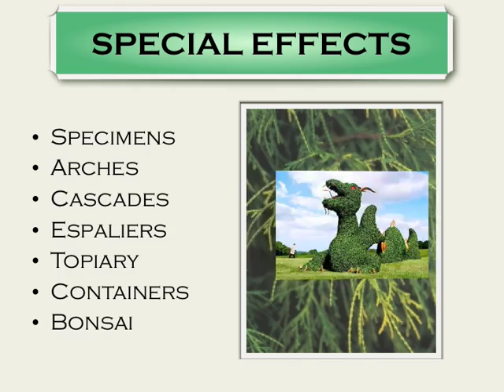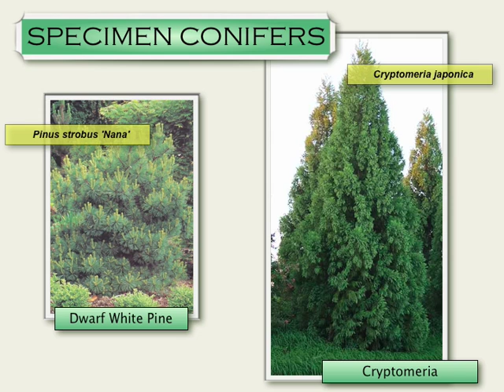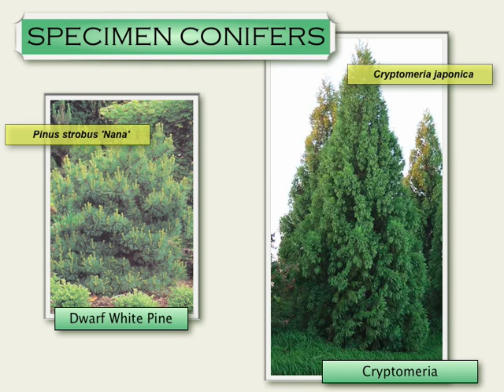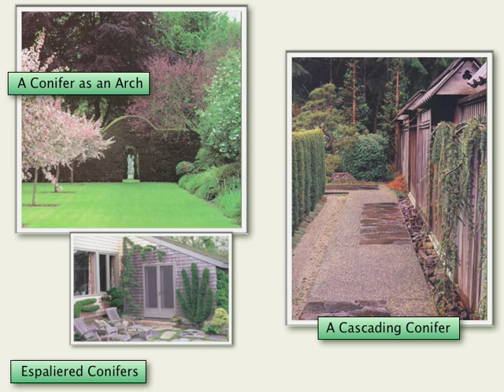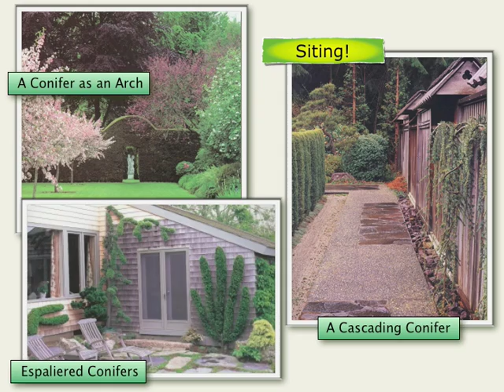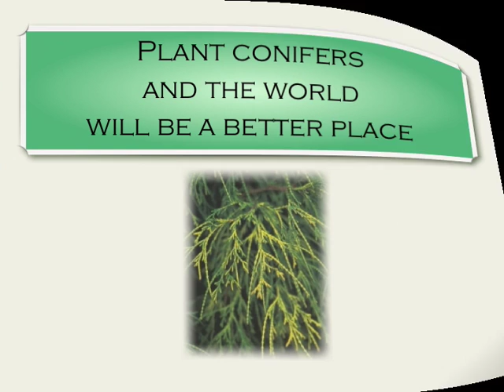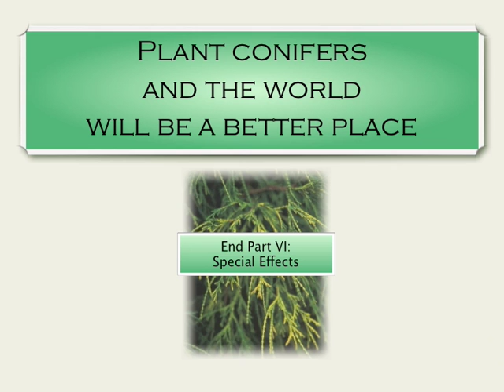8 Gardening with Conifers : Special Effects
Specimens, Topiaries, Arches, Containers, Espaliers, Arches, Cascades and Bonsai